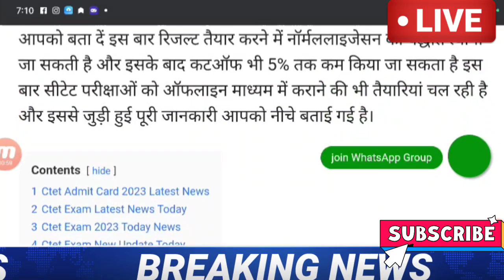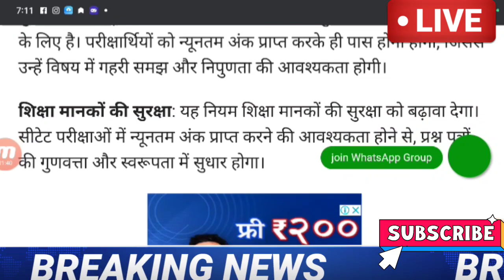CTET Admit Card 2023 // CTET latest news today // CTET exam 2023 // Ctet Exam 2023 Latest Update